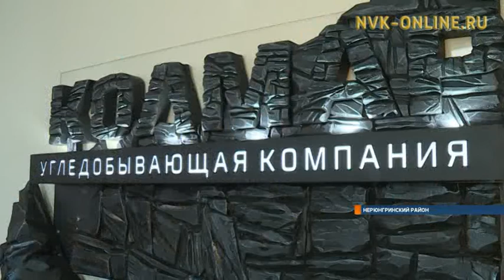«ТОР «Южная Якутия» реализуется быстрее всех графиков». Юрий Трутнев подытожил свой визит в Нерюнгри